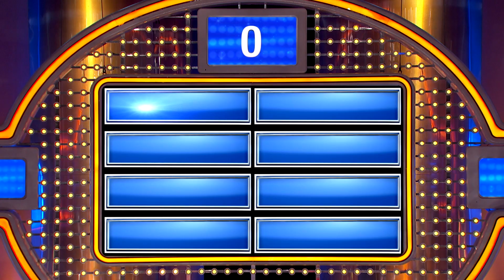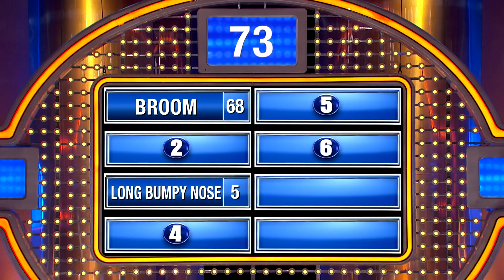This is why your ex-wife might be a WITCH!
A man might say, "I wouldn't say my ex-wife is a witch, but she does have a WHAT?"